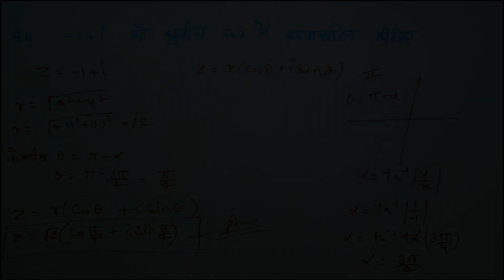Class 11 Ch 5 Complex Numbers & Quadratic Equations Ex 5.2 Q.4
In this video, we will go through a step-by-step solution to  Exercise 5.2 Q.3 of Class 11 Maths NCERT Chapter 5 Complex Numbers & Quadratic Equations. We will solve the question in Hindi, making it easier for students who prefer learning in the language. This question deals with finding the number of relations on a trigonometric functions and can be a little tricky to solve. However, with our detailed explanation and clear examples, you will be able to solve the problem with ease.
So, whether you're a student looking for some extra help or a teacher looking to brush up on your skills, this video is the perfect guide for you!

इस वीडियो में, हम कक्षा 11 गणित NCERT अध्याय 5 सम्मिश्र संख्याओं और द्विघातीय समीकरण के  Exercise 5.2 Q.3  के एक कदम-एक समाधान के माध्यम से जाएंगे। हम हिंदी में प्रश्न का समाधान करेंगे, जो उन छात्रों के लिए आसान होगा जो भाषा में सीखना पसंद करते हैं। यह प्रश्न त्रिकोणमितीय फलन पर संबंधित सम्बन्धों की संख्या का पता लगाने से संबंधित है और इसे हल करना कुछ मुश्किल हो सकता है। हालांकि, हमारी विस्तृत व्याख्या और स्पष्ट उदाहरणों के साथ, आप आसानी से समस्या का समाधान कर सकेंगे।
तो, चाहे आप कोई छात्र हो जो कुछ अतिरिक्त मदद खोज रहा हो या एक शिक्षक हो जो अपनी कौशल को संशोधित करना चाहता हो, यह वीडियो आपके लिए एक पूर्ण मार्गदर्शक है!